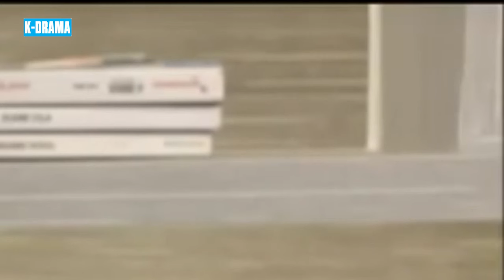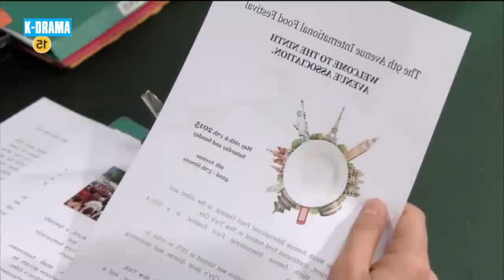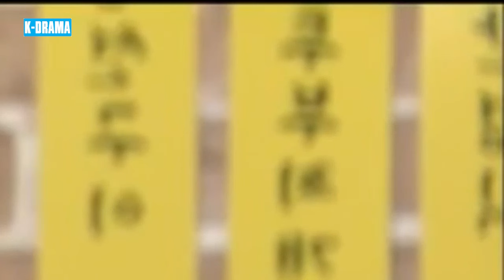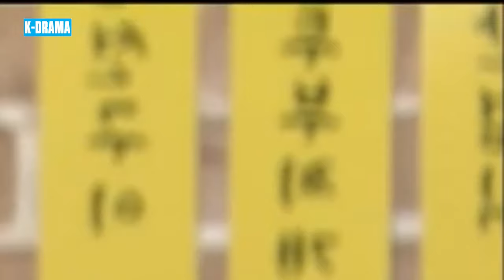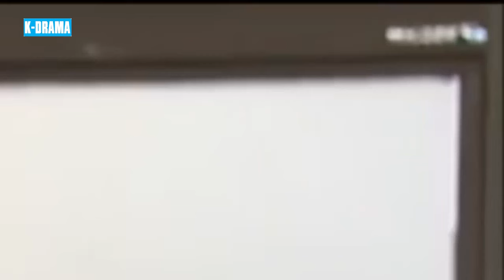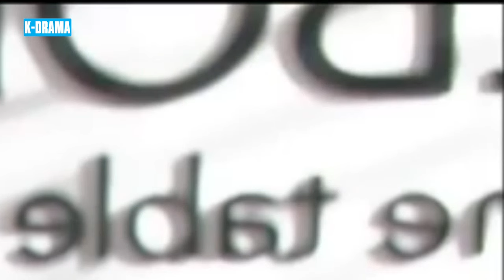BƯỚC QUA SỐ PHẬN - Tập 109 [Lồng Tiếng] | Phim Tâm Lý Tình Cảm Hàn Quốc Hay Nhất 2024